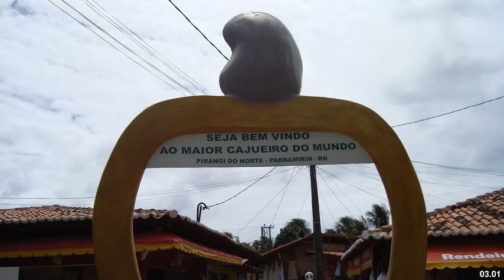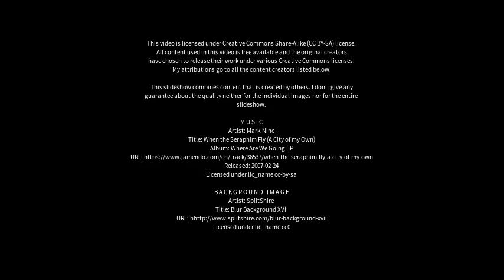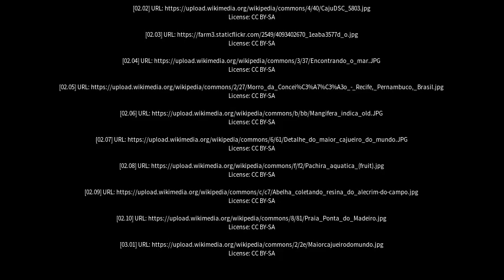Best places to visit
Best places to visit - Cajueiro (Brazil) Best places to visit - Slideshows from all over the world - City trips, nature pictures, etc.